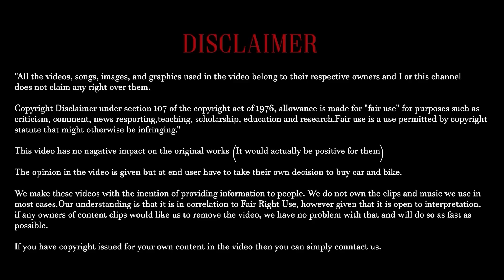ગુજરાત માં ઘર-ધરાવ ગાડી વેચનાર એકમાત્ર ડીલર।લો-બજેટ માં Luxury cars।₹2.5લાખ થી પેટ્રોલ+CNG used cars